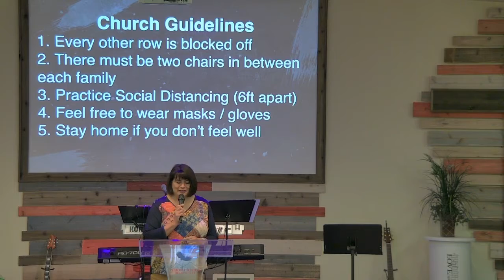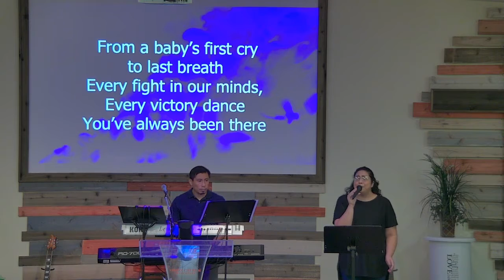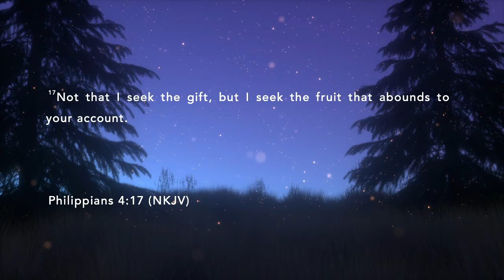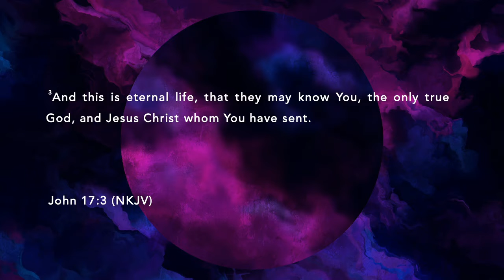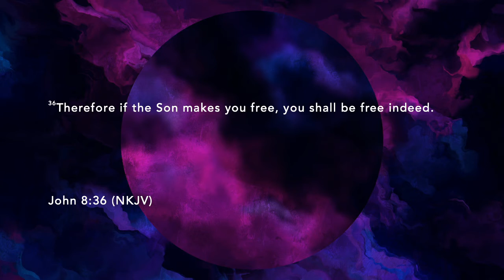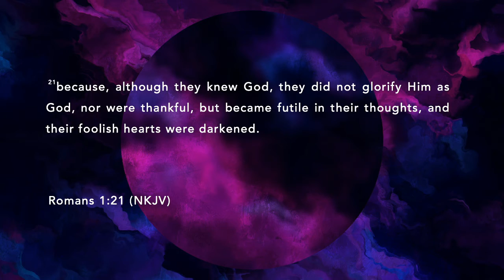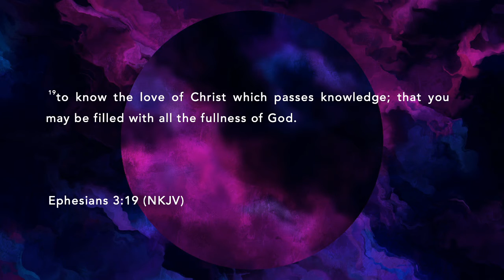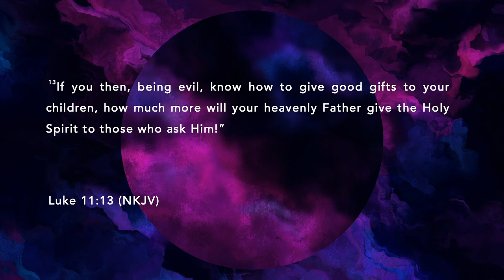"The Meaning of Life" with pastor Kyle Dunlap